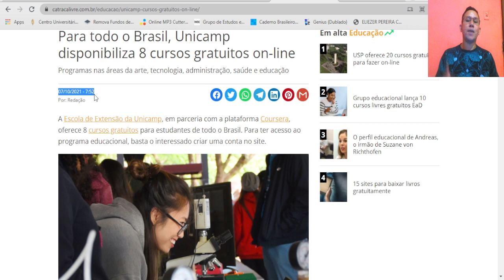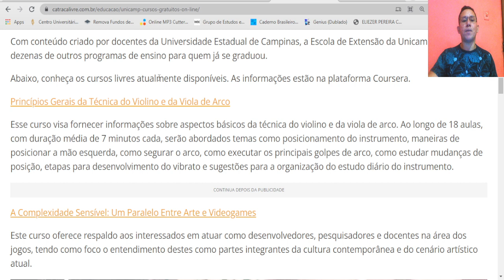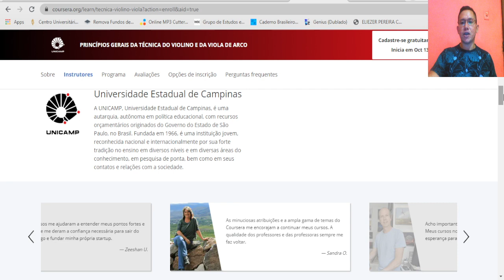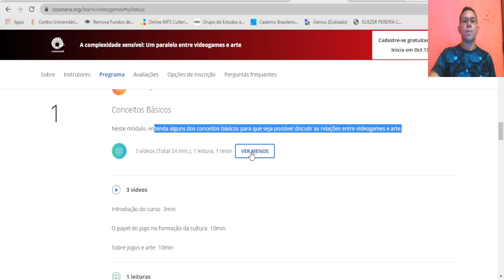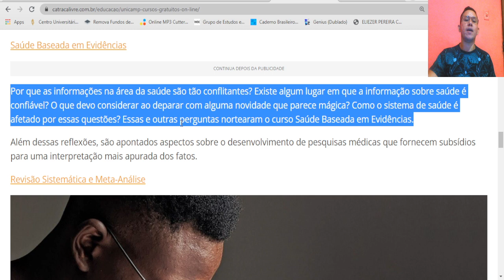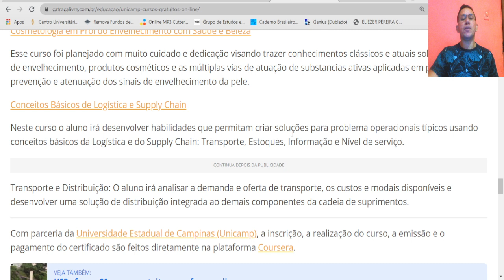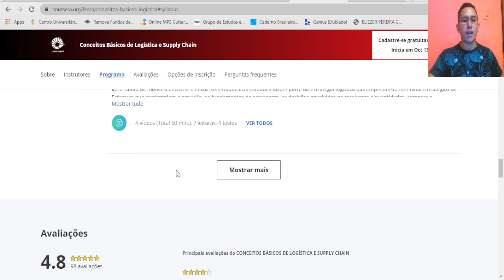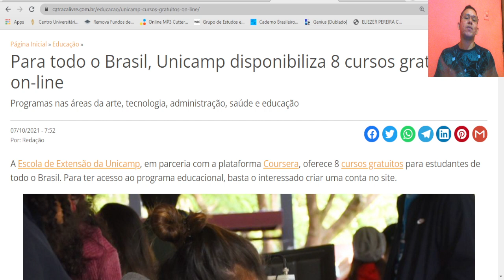PARA TODO O BRASIL - UNICAMP DISPONIBILIZA 8 CURSOS GRATUITOS ONLINE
Acompanhe-me no instagram: @eliezer_cavalh